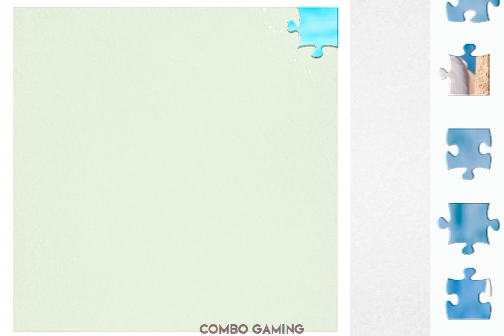puzzle #304 gameplay || hd beach bird puzzle games